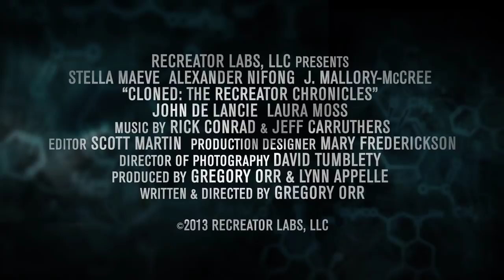CLONED: The Recreator Chronicles - Official Trailer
They look like you. They act like you. They want to KILL YOU!  (In the UK Meet the clones of Craig, Tracy and Derek, three friends on a camping trip who battle for their lives against superior versions of themselves intent on replacing them.  Starring Stella Maeve (Starlet & The Runaways), Alexander Nifong, and J Mallory-McCree. With John de Lancie (Breaking Bad & Star Trek: TNG.)